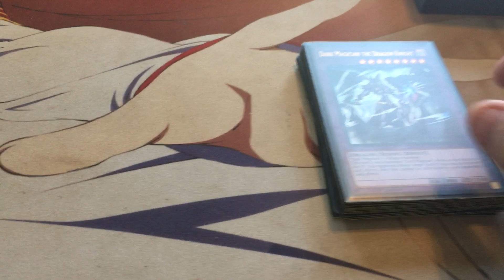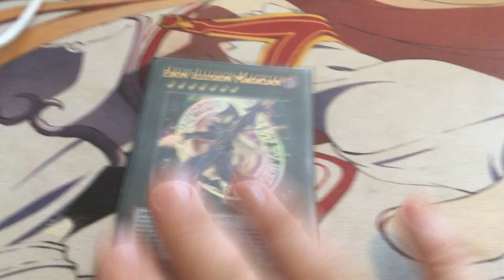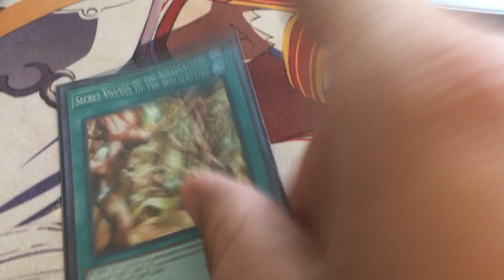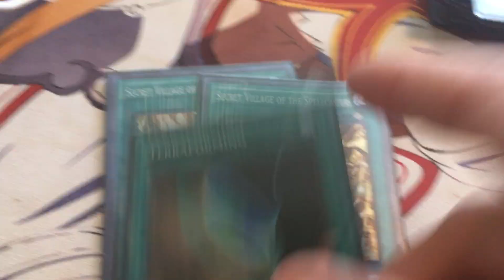Aug 2020 dark magicians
And I run a decation thru light and dark too